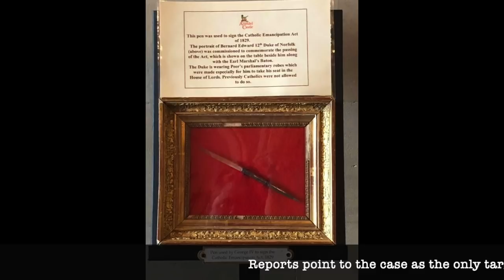History Chat with "WHM Tours" - Blue Badge Guide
I’m very happy to have been able to sit down with the lovely William Harry Mitchell. He’s sharing his experience of being a Blue Badge Guide and talking about what history means to him.

Will is brilliant! You can check out his website (whmtours.com) for tour ideas and other enquiries. He’s also on Instagram: @whmtours

Images (from Wikimedia Commons, unless otherwise stated):

Photograph of South Bank Exhibition. Taken from The Victoria Embankment and shows the Skylon and Dome of Discovery. Taken by Peter Benton (August 1951).

Photograph of Skylon tower at Festival of Britain. Taken by British Official Photograph (1951).

Photograph of visitors to the Festival of Britain in front of the Dome of Discovery. (Southbank Centre Archive/Mrs Holland).

Photograph of the Festival Pleasure Garden in 1951. Taken by the late father of “Rocor”.

Blue Badge Tourist Guide logo.

Photograph of the Tower of London, taken from The Shard by Duncan (2013).

Photograph of Westminster Abbey, taken by Σπάρτακος (changes by Rabanus Flavus) (2013).

Photograph of Hever Castle, taken by Christoph Matthias Siebenborn (2014).

Aerial panorama photograph of Leeds Castle, taken by Chensiyuan (2017).

Aerial panorama photograph of Dover Castle, taken by Chensiyuan (2017).

Aerial panorama photograph of Arundel Castle, taken by Chensiyuan (2017).

Photographs of the rosary said to belong to Mary Queen of Scots and the display of the pen later used to sign the document for the emancipation of Roman Catholics in England; both taken by William Harry Mitchell.